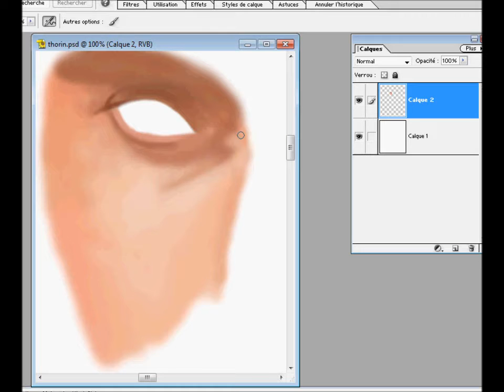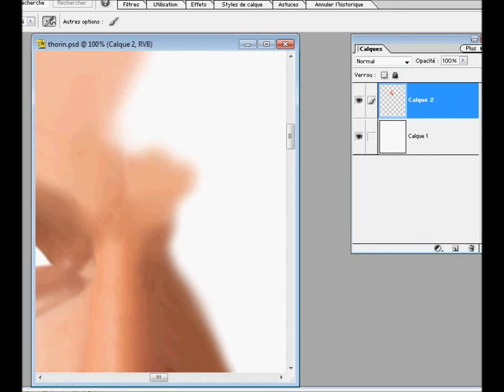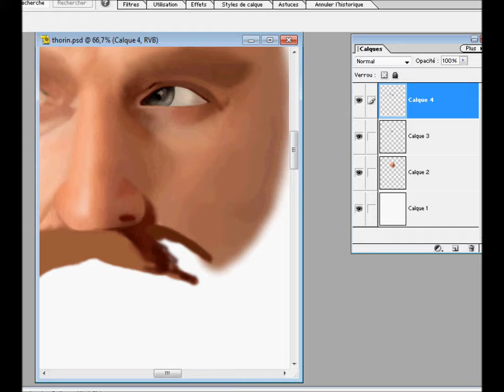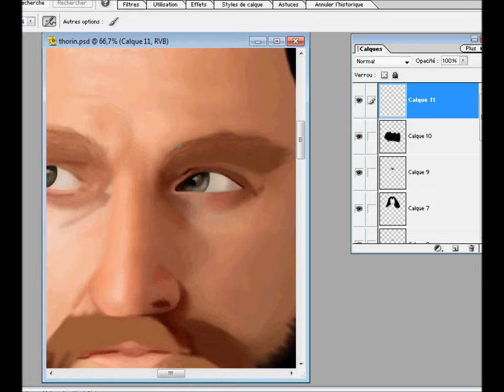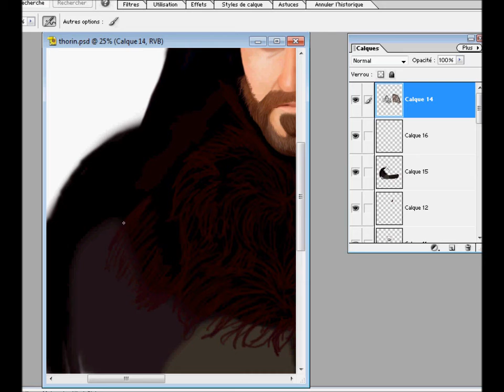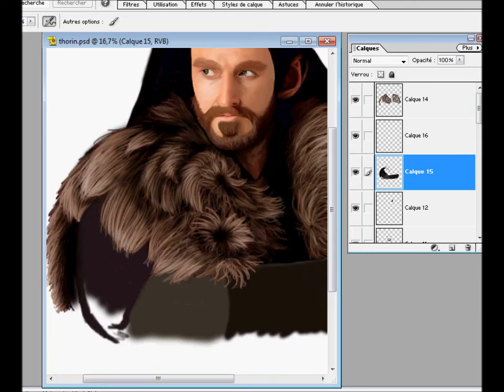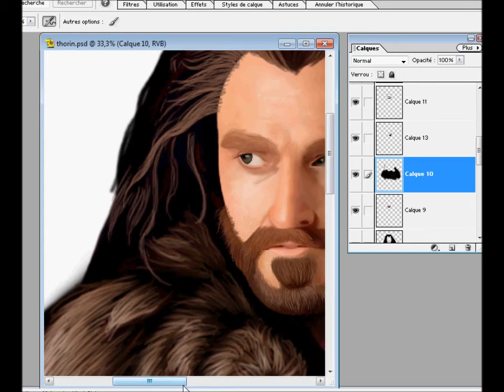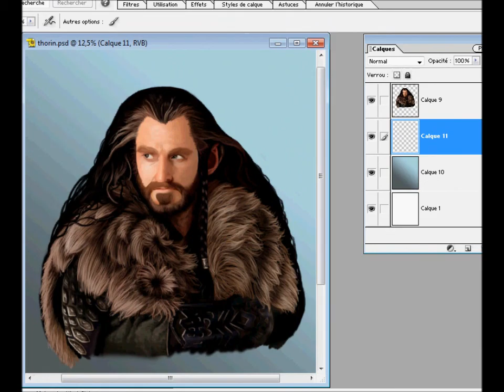Speedpainting Thorin Oakenshield from the Hobbit by Ondjage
First video :) Just discover Hypercam it's quiet fun
(I drew the 13 Dwarves but he's the only one I could film, I discovered this too late :

done with Photoshop Elements 3.0 and Wacom Tablet Intuos
Time elapsed : 5h25